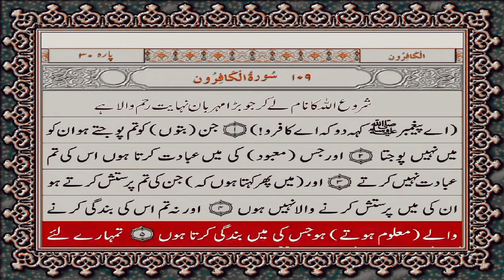109 SURAH KAFIROON URDU TRANSLATION | QURAN TRANSLATION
109 SURAH KAFIROON URDU TRANSLATION | QURAN TRANSLATION

Share as Sadqa Jariya ✨